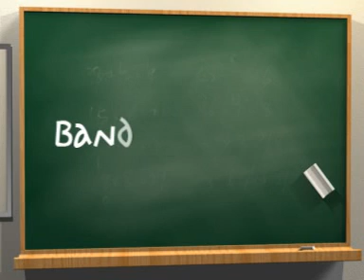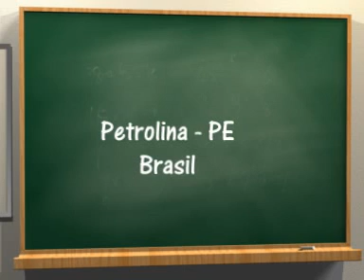Banda do Petrape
A banda do petrape ta ensayando pelo carnaval de Petrolina e Juazeiro